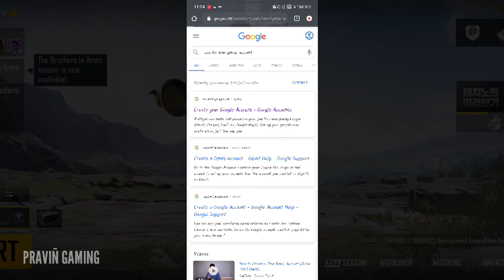How to install pubg mobile Erangel 1.0 Update GLOBAL and KOREA using Google play store app 😱😱😱